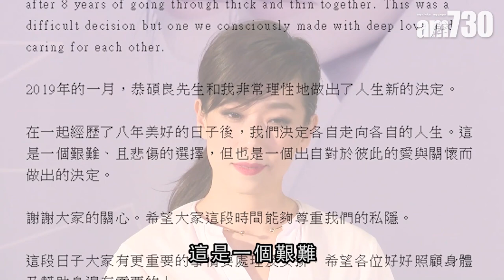【娛樂】驚爆已分手一年多 林憶蓮恭碩良8年情不再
林憶蓮與恭碩良昨日在社交平台發出中英對照的分手聲明，表明上年一月已決定分手。

bmgproductionmusic